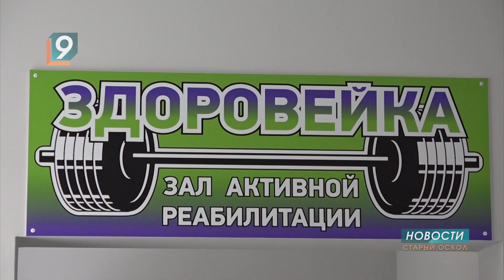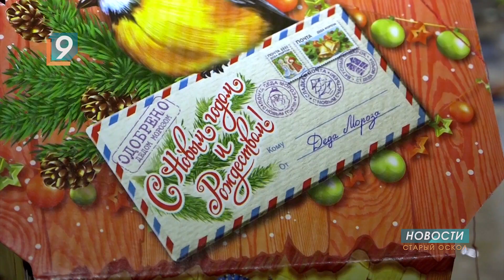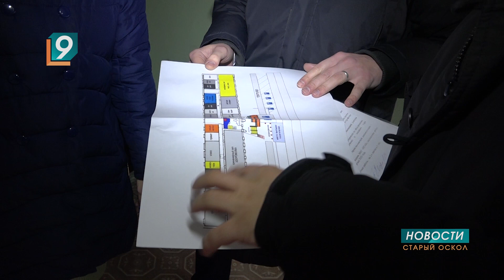Старооскольская общественная организация «Мы вместе» ищет дом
В Старом Осколе десятки благотворительных организаций. Одна из самых масштабных - «Мы вместе». На ее счету - десятки воплощенных социально-значимых проектов. С каждым годом растет количество подопечных и идей, требующих реализации.